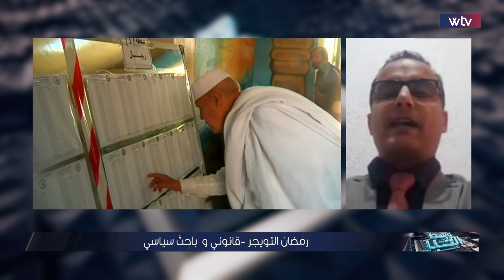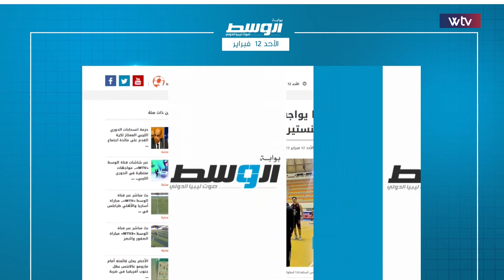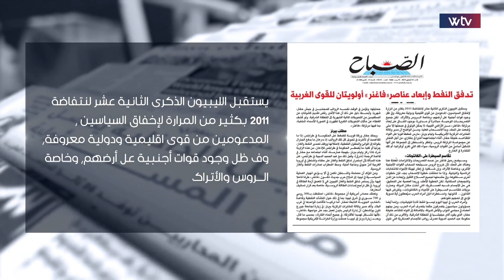برنامج وسط الخبر | الرجمة … قِبلة السياسيين الحالية